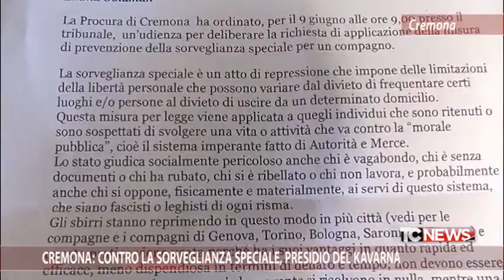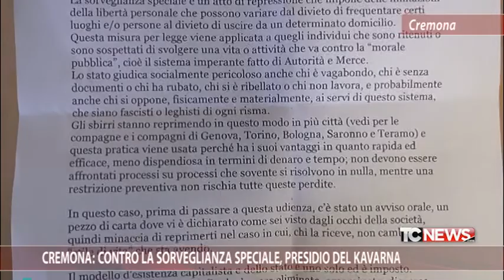Cremona: contro la sorveglianza speciale, presidio del Kavarna